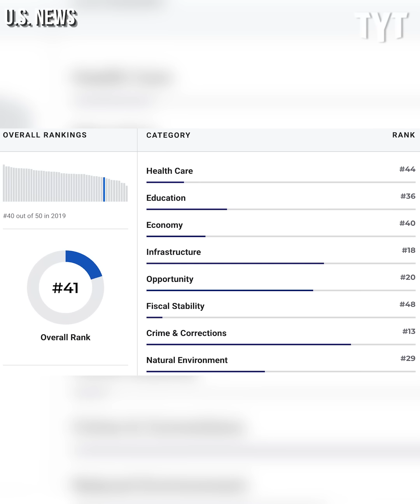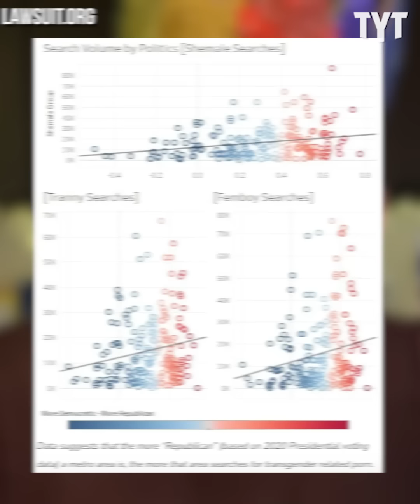Republicans Get SHREDDED After Passing Absurd Bill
Another gross piece of transphobic legislation has just passed in Kentucky and thankfully some decent people are speaking out against the hate Republicans are spreading. Scott Johnson shares his thoughts on the Breakdown.